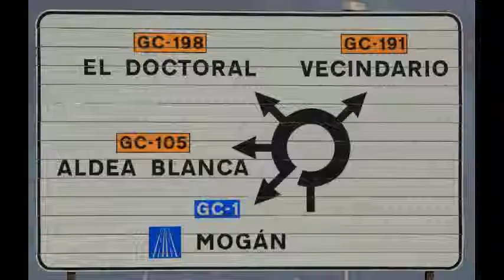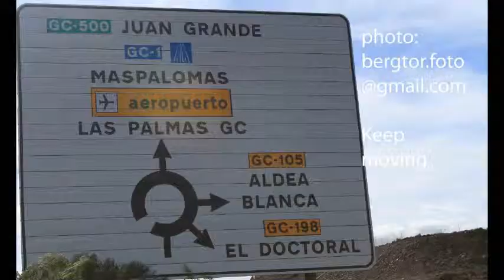Roundabout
Roundabout, St. Lucia, Gran Canaria